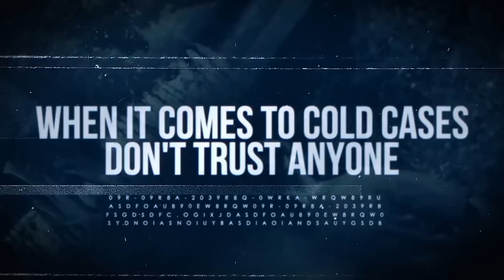Ronald Defeo Jr. | Q&A Session | The Real Amityville Horror | With Cold Case Detective Ken Mains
Ronald "Butch" Defeo Jr. was arrested and convicted for killing his mother, father and four siblings on November 13, 1974 in the house that inspired the Amityville Horror movies. But did he actual commit these murders? Did he have help from a friend and/or sibling? Or...were there much darker forces at work and Butch became possessed by an actual demon? What is the truth?

Q&A Friday allows Detective Mains to sift through all the comments made on this weeks case and answer your questions and respond to your comments.

Ken Mains is a foremost expert on cold cases and is highly respected in his field as a professional investigator with the skills and determination to effectively solve cold cases. He can be seen on the History channel's five episode docu-series "Hunt for the Zodiac Killer" among other television shows. He is the author of numerous books and has a combined 20 years served in the United States Marine Corps and as a Detective in Law Enforcement.

In 2013 he established the American Investigative Society of Cold Cases where he led the best investigators in the world to help solve cold cases. Those investigators included Joe Kenda, Dr. Mary Ellen O'Toole, Dr. Henry Lee, Dr. Werner Spitz, Dr. Cyril Wecht among others.

Crime scene photos and in particular, Dawn's room.